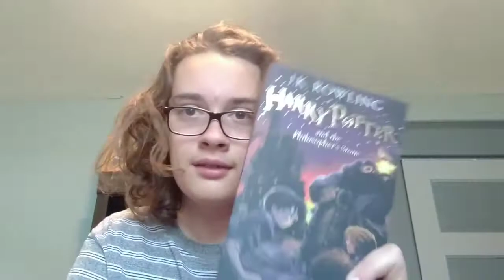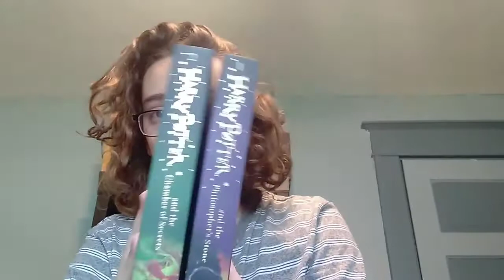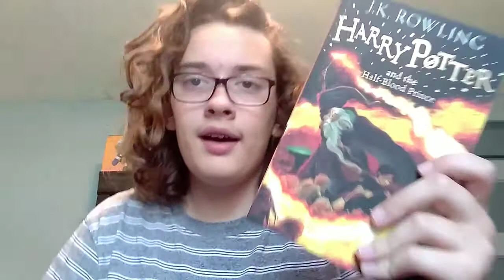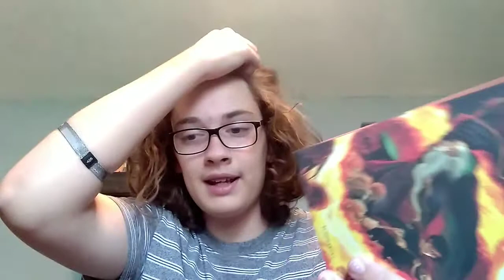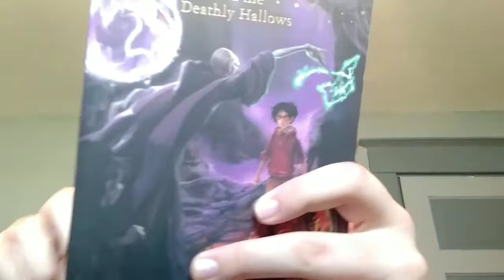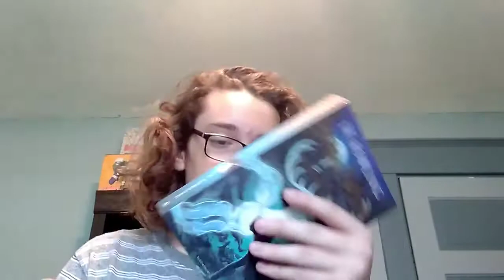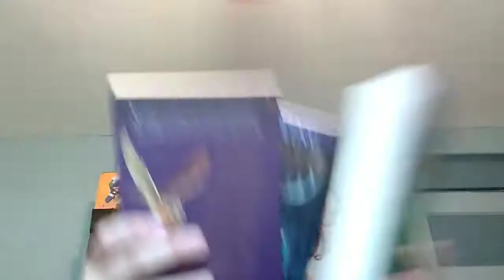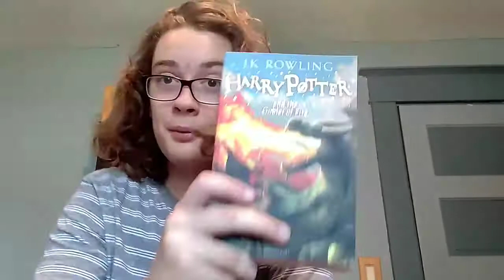Ranking all of the Harry Potter Books!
sub since I am good